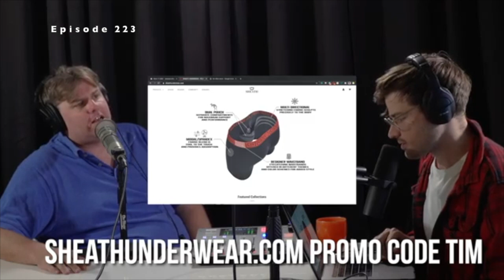Tim Dillon - Sheath Underwear Connoisseurs Collection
I collated Tim’s best Sheath Underwear Ad's.

Each clip has the episode number at the top.